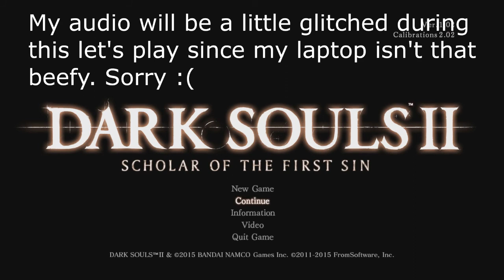Dark Souls 2 Co-op - Episode 1: The White Soapstone Race (Small Loud Noise Warning)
Hello and welcome to our co-op let's play of Dark Souls 2.

This was a project that we really enjoyed making so we hope you enjoy it also.